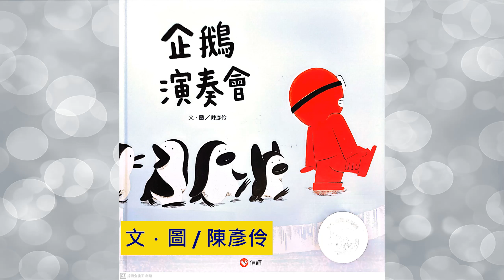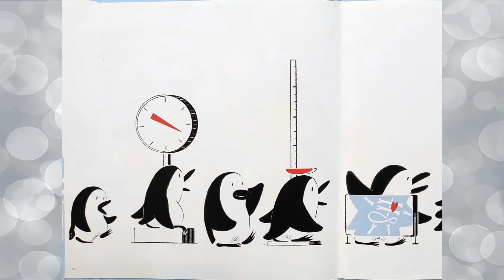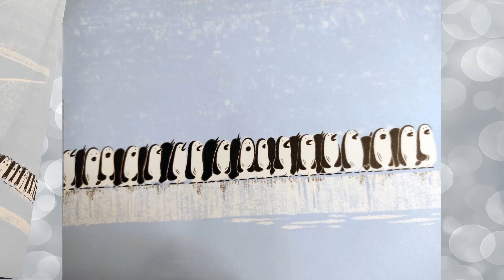[企鵝演奏會] 保育故事|人類與動物相處|兒童故事|親子故事|廣東話故事|粵語故事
幼兒文學獎
人類與企鵝和平相處#企鵝#口風琴#黑白配#幼兒文學獎#保育#環保#人類與動物相處#兒童故事#親子故事#廣東話故事#粵語故事#兒童繪本#childhood stories in cantonese#儿童有声绘本故事#幼儿睡前故事#儿童晚安故事